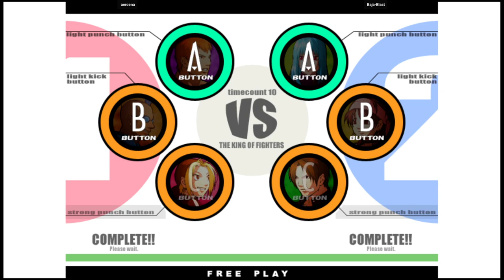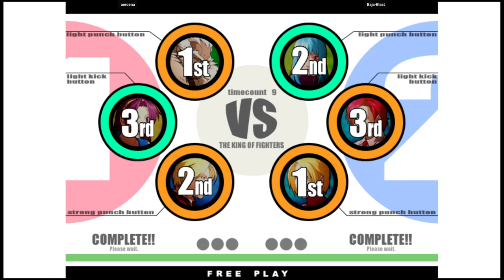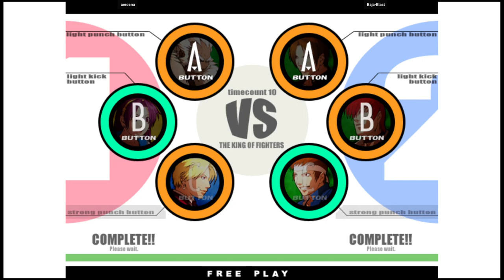KOF XI | aeroena VS Baja-Blast | 🇺🇸🇺🇸 Fightcade2